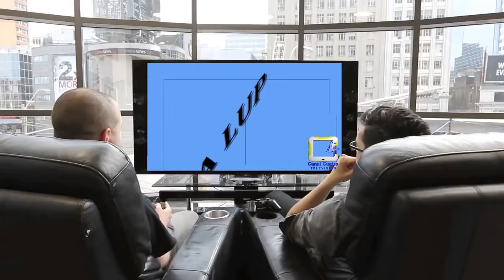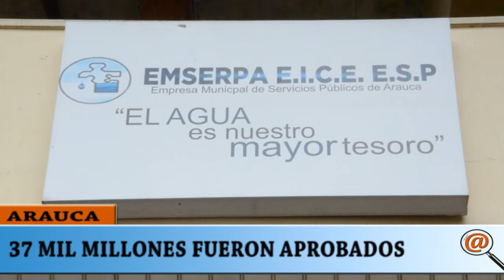37 MIL MILLONES DE PESOS APROBARON LOS CONCEJALES DE ARAUCA EN LAS SESIONES EXTRAORDINARIAS